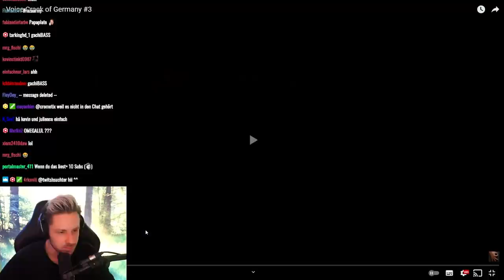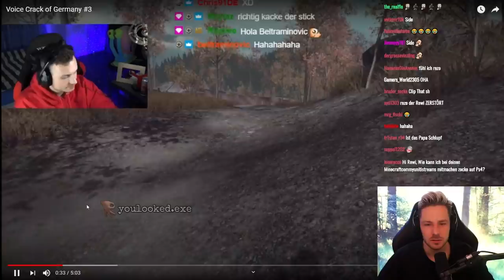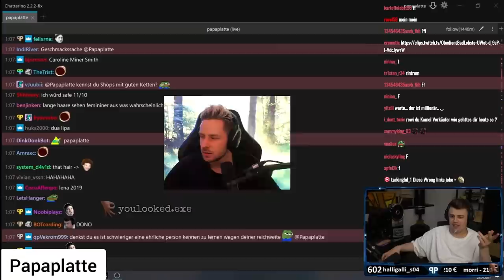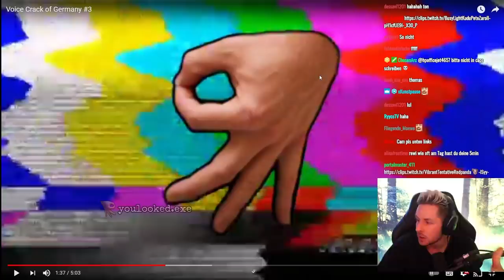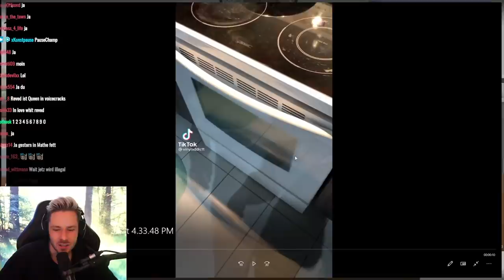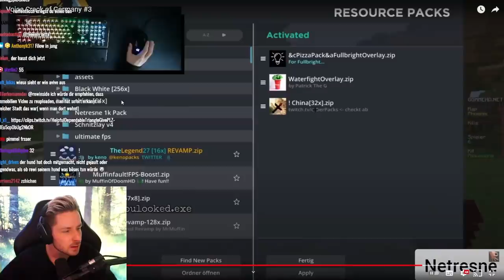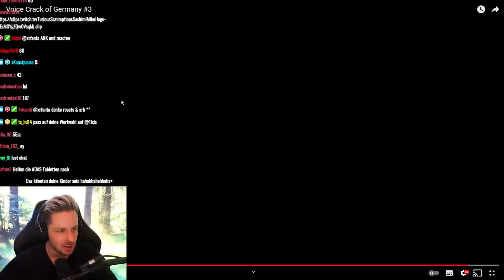Reaktion auf Voice Crack of Germany #3